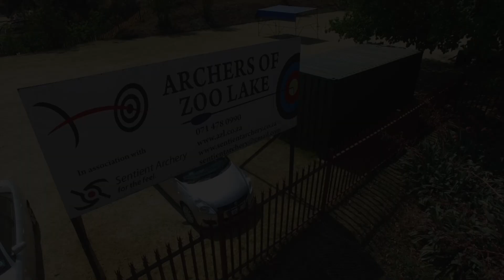Entrepreneur Felix Martin-Aguilar - CEOwise with Dan Newman #11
We interview Felix Martin-Aguilar, CEO of ReWare, who are South Africa’s most trusted seller of certified pre-owned smartphones. From a start-up created in 2015 to now being in over 200 retail stores they're going from strength to strength.